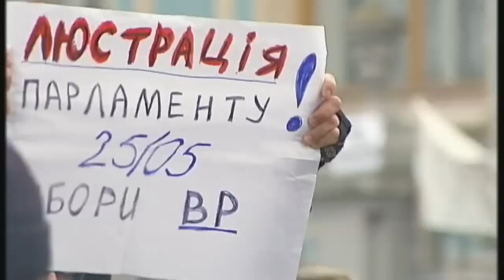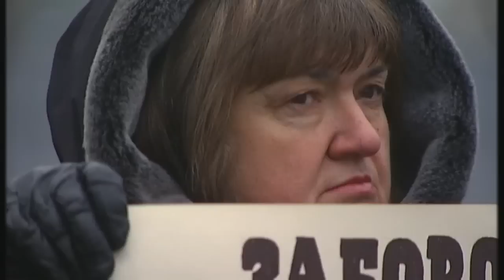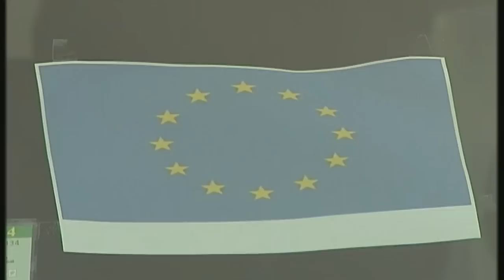Ukraine tries to build a government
Attempts are underway in post-revolution Kiev to put together a new government. Our Europe Editor Matt Frei has the latest.Sign up for Snowmail, your daily preview of what is on Channel 4 News, sent straight to your inbox,